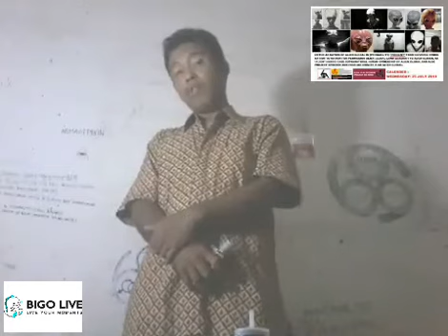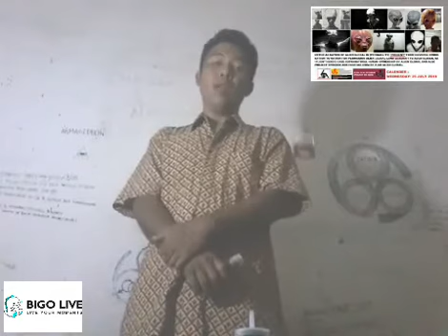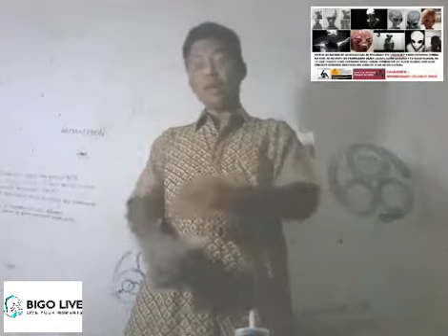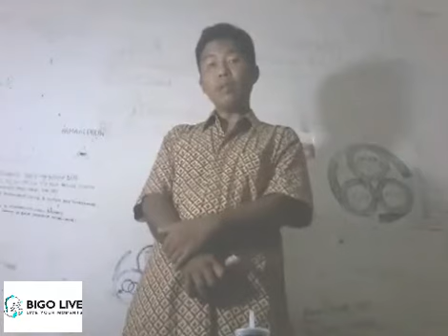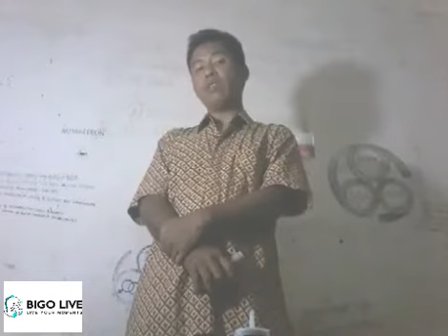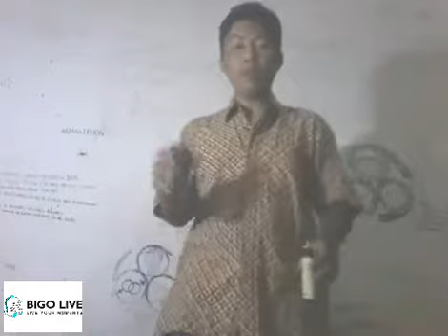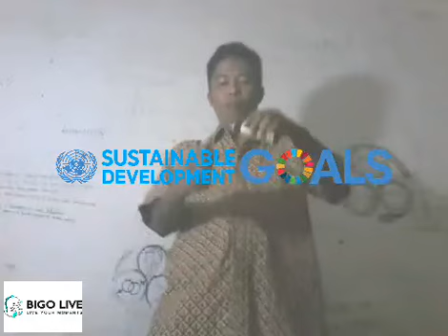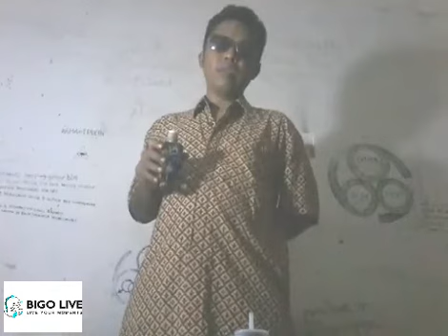BIGO IS ALIEN OWNERSHIP APPOINMENT 666 MONEY LOGO PATENT 666 ICDM